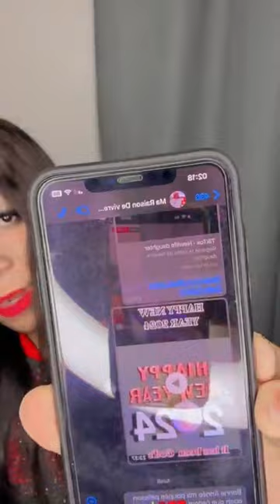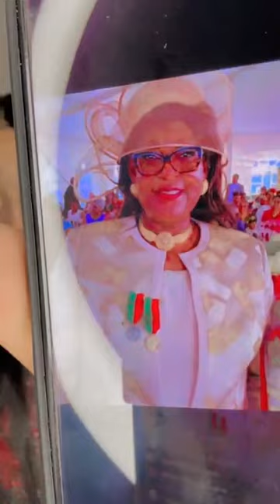Il peut être plus sage de les écouter🌈Flore De Lille Veuve Joyeuse_Amer ton makeup Luxembourg Zoko X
pov